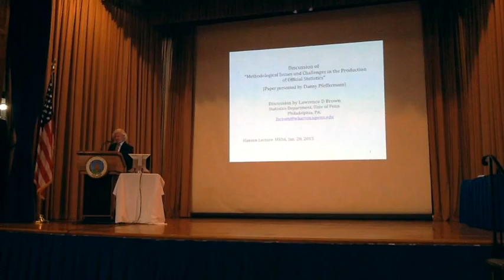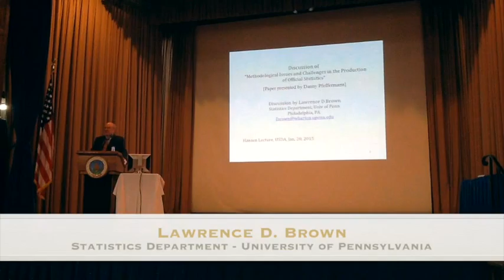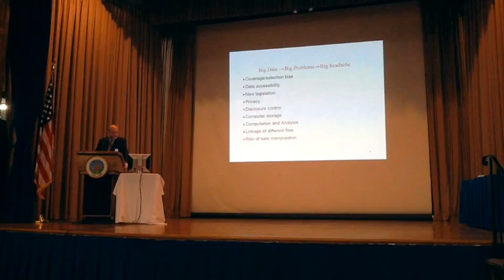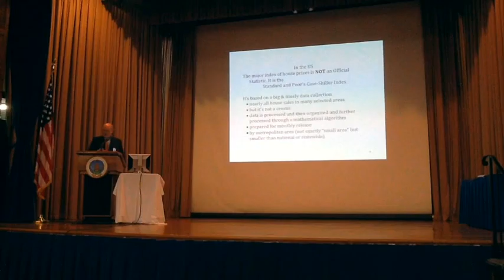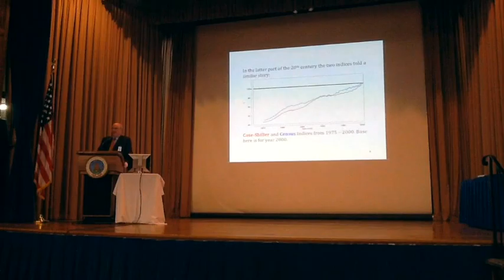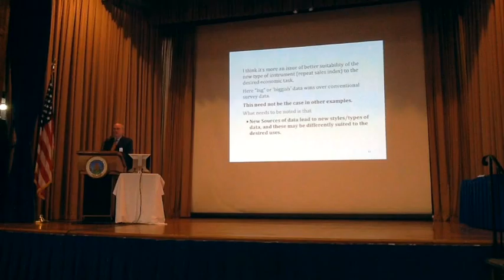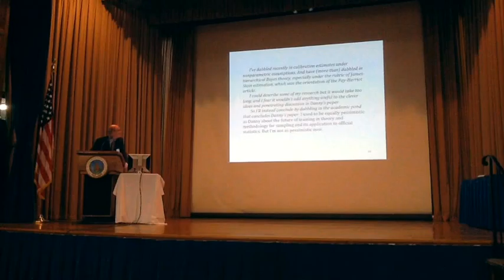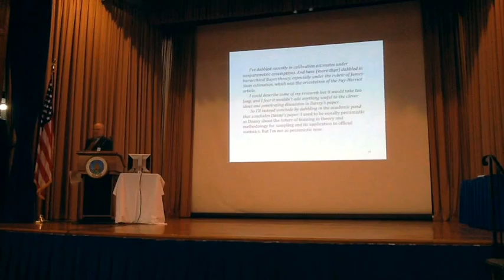24th Annual Morris Hansen Lecture - Jan 20, 2015 - 1st Discussant - Lawrence Brown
24th Annual Morris Hansen Lecture - Jan 20, 2015 - 1st Discussant - Lawrence Brown